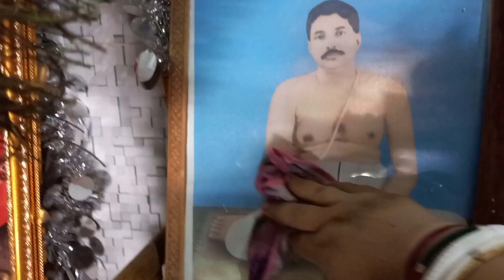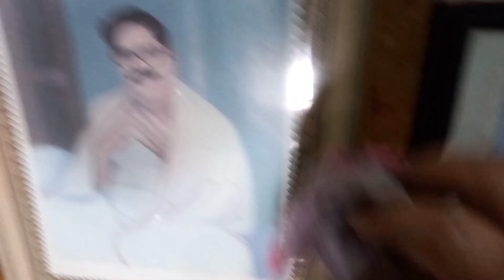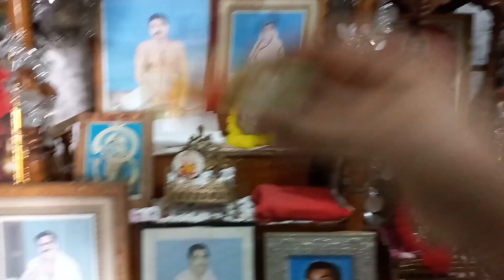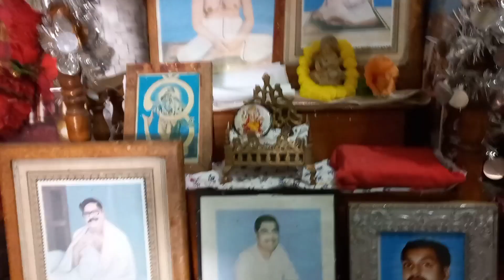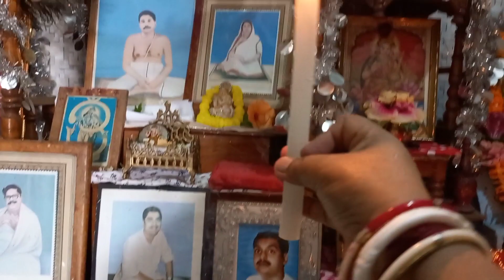বৃহস্পতিবারের মা লক্ষ্মীর পূজার নিয়ম//Shilpis vlog //Tripura